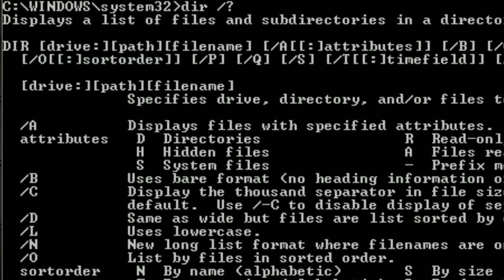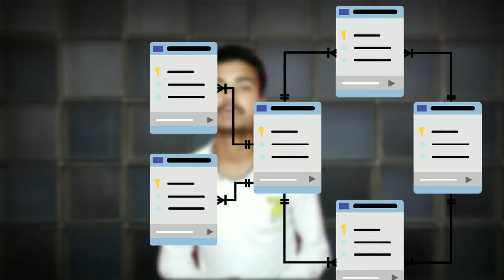কিভাবে হ্যাকিং শিখবো || হ্যাকিং শিখতে কি জানতে হবে || কিভাবে মোবাইল দিয়ে হ্যাক করব || ফেসবুক হ্যাক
হ্যাকিং শিখতে গেলে আপনাদের কি কি প্রয়োজন বা কোন কোন বিষয়ে আপনাদের শেখা উচিত । হ্যাকিং শিখতে গেলে কোন কোন সফটওয়্যার দরকার এখন শিখতে গেলে কোন বই সব থেকে ভালো ফ্রিতে হ্যাকিং শিখুন । কোন কোন ভাষা জানতে হয় । হ্যাকিং শেখার জন্য কোন ল্যাপটপ কিনবেন

What you need to know to learn hacking

1. COMPUTER SKILLS
2.PROGRAMMING LANGUAGE SKILLS
3. NETWORKING SKILLS
4.LINUX SKILLS
5.DATABASE SKILLS

Hi
i am Ashesh Welcome to your youtube channel technical Ashesh.I made videos with the Bengali tutorial, Android tips and tricks And Android phone has the best apps and any problem solving of mobile

                         ⏪ Social media⏪